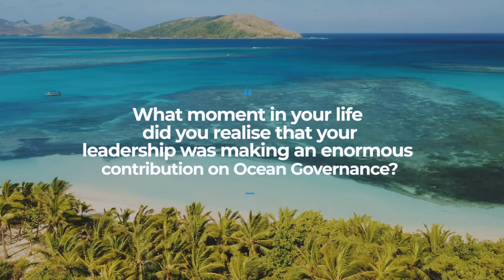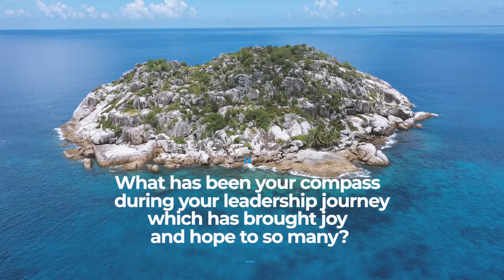MY LEADERSHIP JOURNEY PETER THOMPSON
Ambassador Peter Thomson is the United Nations Secretary General's Special Envoy for Oceans.